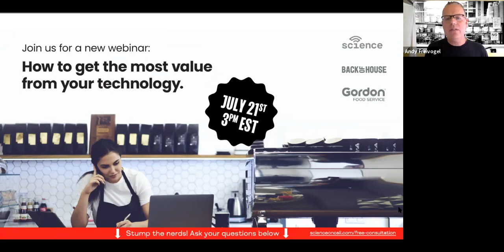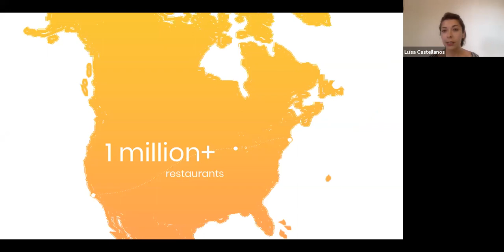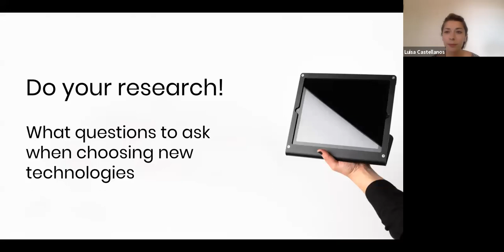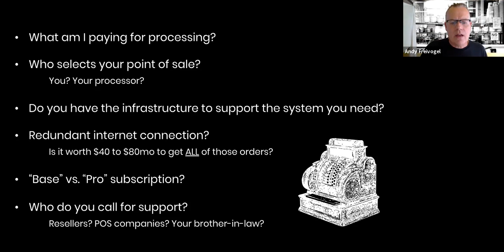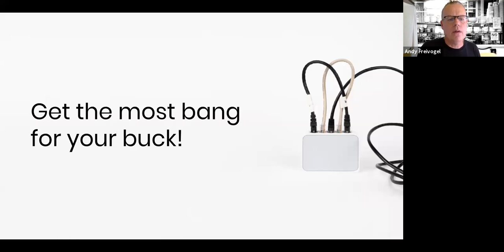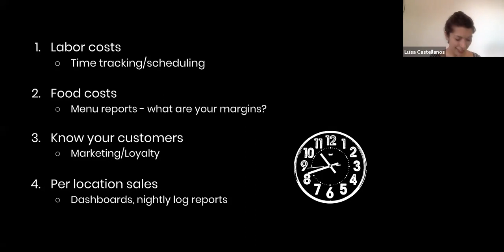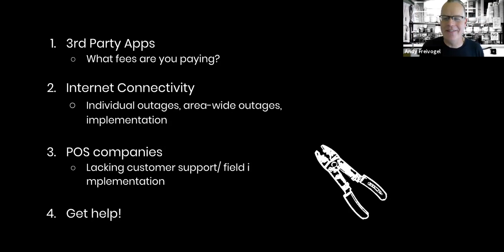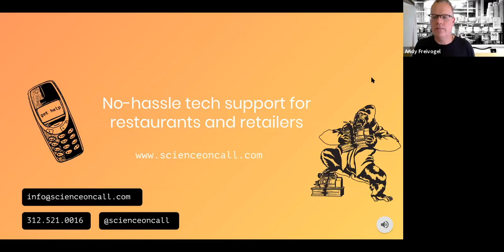How to Get the Most Value from Your Restaurant Technology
This is a recording from a webinar that took place on Tuesday, July 21st at 3:00PM (EASTERN TIME).

How to Get the Most Value from Your Restaurant Technology, presented by Gordon Food Service and powered by Back of House and EAT.NEWS.
This webinar features restaurant technology experts, Andy Freivogel and Luisa Castellanos from Science, where they’ll use best practices to help restaurant operators understand the costs and benefits of using tech to run their business.

“Come prepared to stump the nerds” during the extended Q&A session, says Andy and Luisa. "No question is too big or small, so bring all of your most pressing  tech queries with you."

Key takeaways:
- What questions to ask when considering new technologies
- Getting the most bang for your buck
- Quick and easy tips on using your restaurant’s data in order to run a smarter option

Speakers:
- Andy Freivogel, Co-Founder and CEO of Science
- Luisa Castellanos, Co-Founder and COO of Science